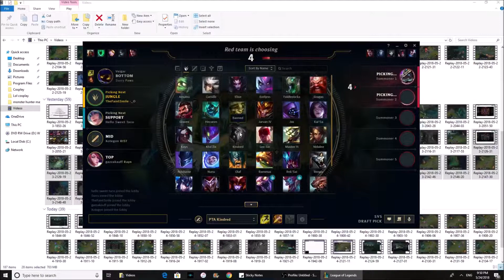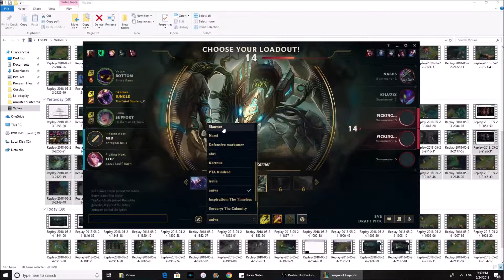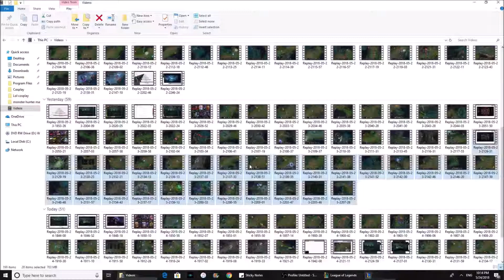Skarner the Predator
Usually use aftershock with Skarner for the additional tankiness when I try to kidnap their carries. Tried predator this game and like it a bit more. Allows for much greater pressure in the early game, makes ganks so much easier.